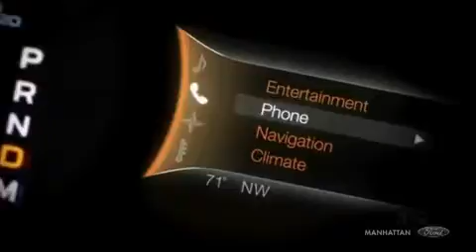Manhattan Ford Flagship Ford Dealership in NYC